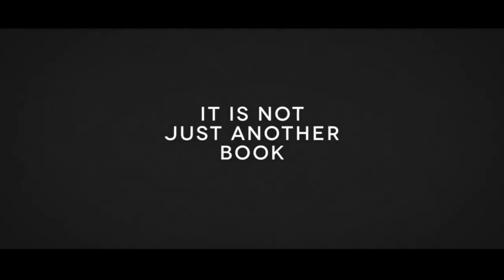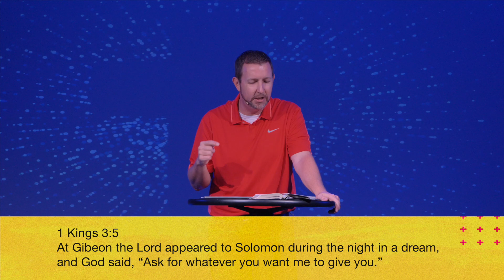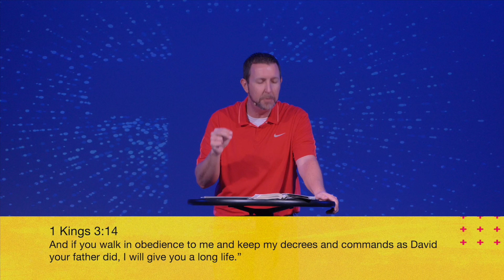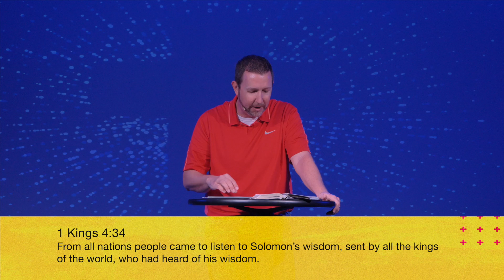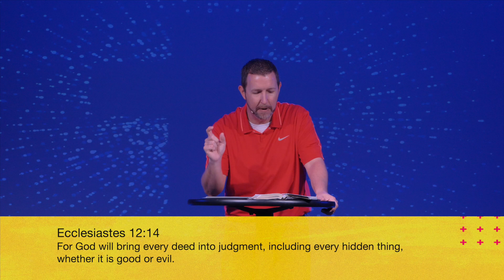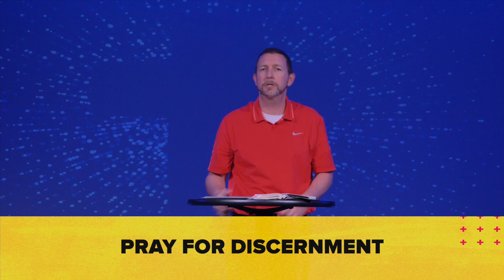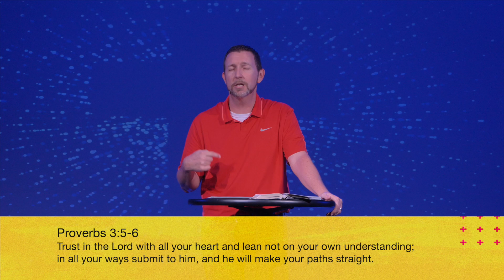Grace Pointe Church Sunday Service (April 5th, 2020)